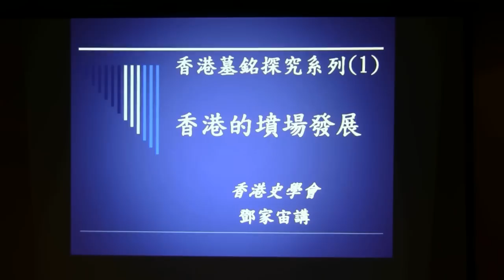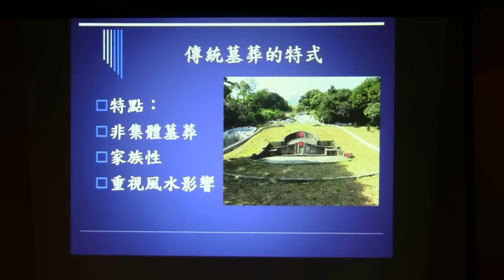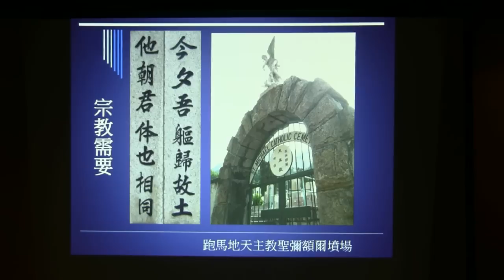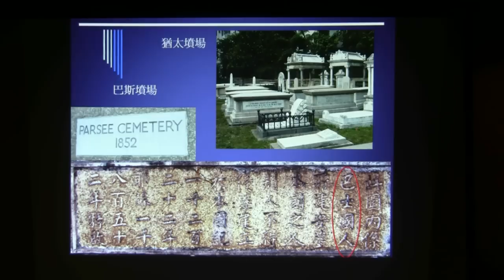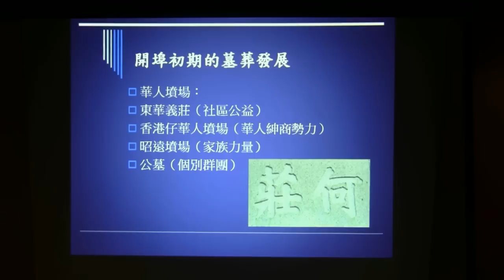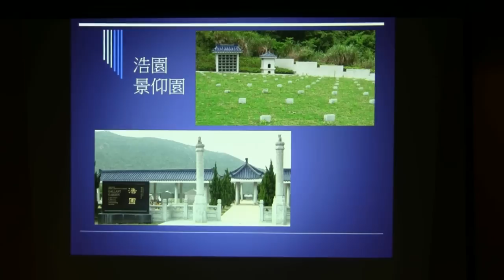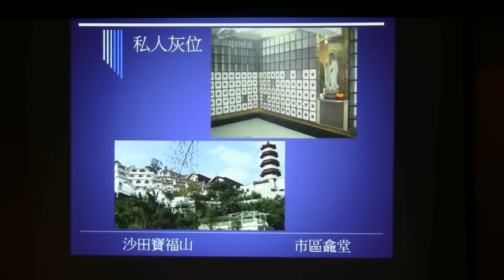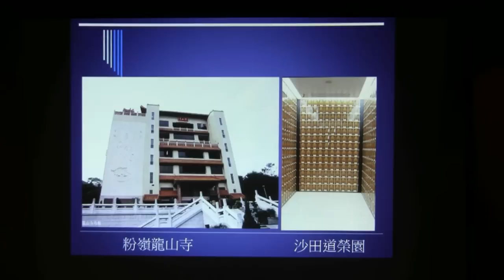香港墓銘探究系列講座（１）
主題：香港的墳場發展
主講：鄧家宙
資助：衞奕信勳爵文物信託
製作：香港史學會